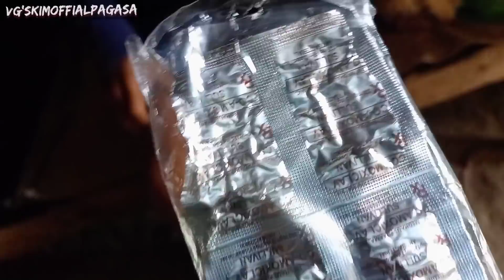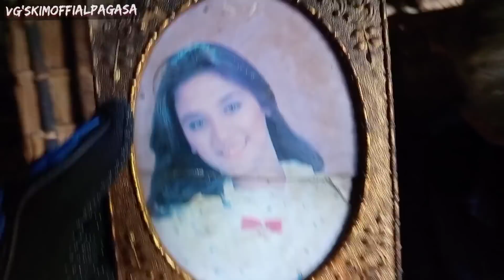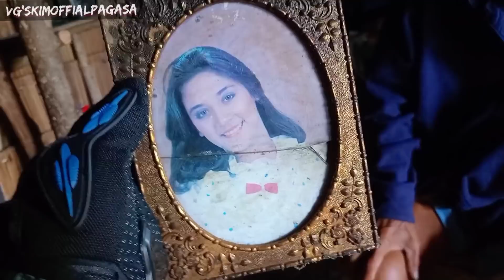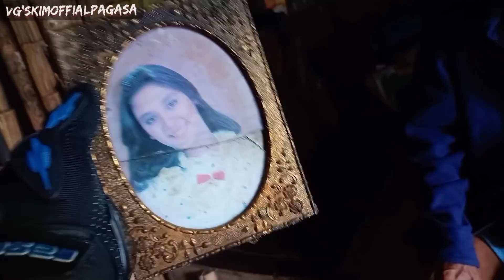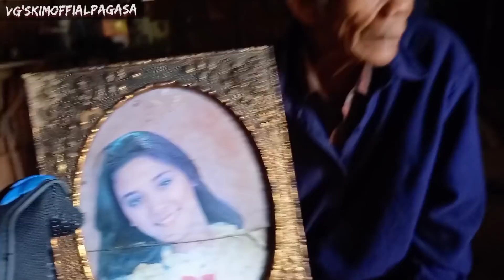HINDI NARIN NAMIN NAPIGILAN NAG KA GULO GULO NA•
JOHN VIEN DEFEO ESPAÑOL
(KSPKIMTV)
GODBLESS US ALL PO😇